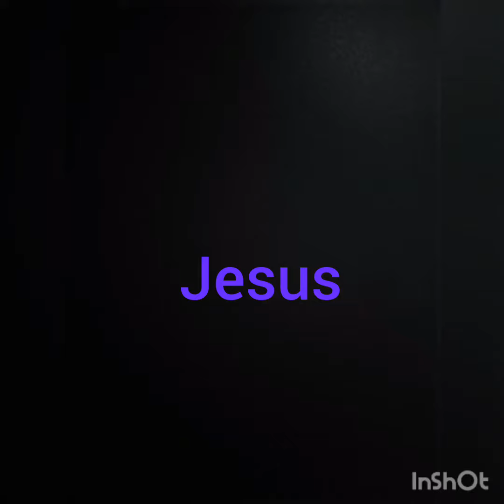edite mi propio video